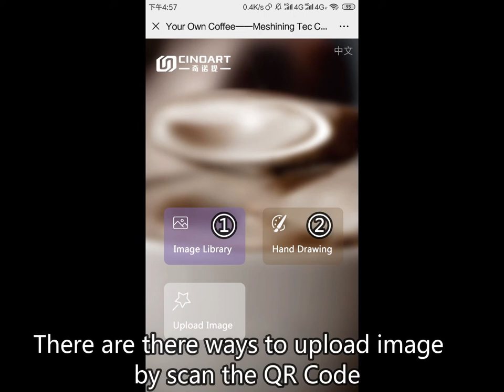How To Use Coffee Printer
Scan QR-Code to upload

Scan the QRcode in setting page of coffee printer or posted on the coffee printer. And then you will get a website, access to it and select picture you want to print from your cellphone, upload it.